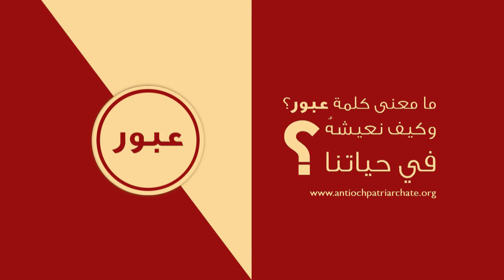العبور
صاحب الغبطة يوحنا العاشر